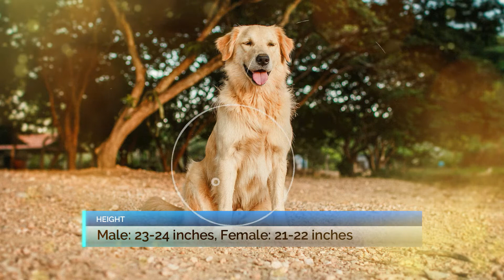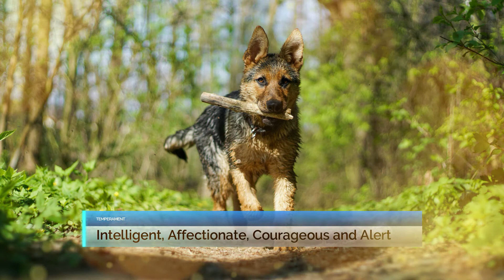Famous Dogs 2021 I Dog Lovers I Price I Specification I Instructions I Amazing Knowledge Factory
Famous Dogs 2021

Famous Dogs, Dog Lovers, Dog, Dogs, Animals, Cute Dogs, Pet, Specification, Price, Instructions, Full Details